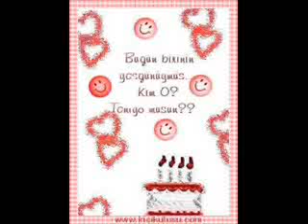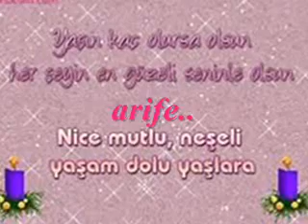sayfa üyemiz nice yıllara